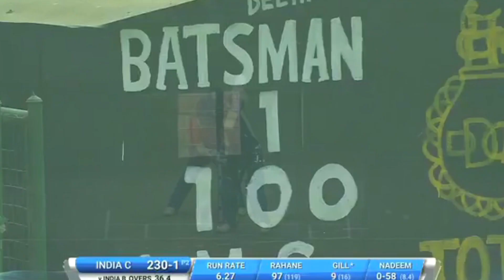FULL VIDEO:क्रिकेट का सबसे मजेदार वीडियो.. रहाणे के जश्न पर रैना ने ऐसे फेरा पानी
पूरा वीडियो यहां देखें--